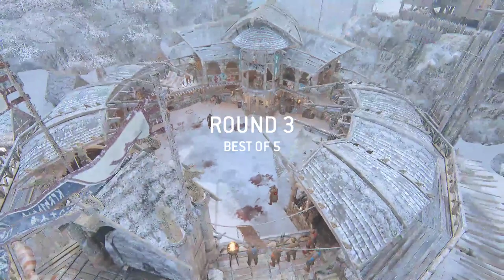[For Honor] He is Done.. I think - Centurion Duels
Haven't done one of these
In awhile :)